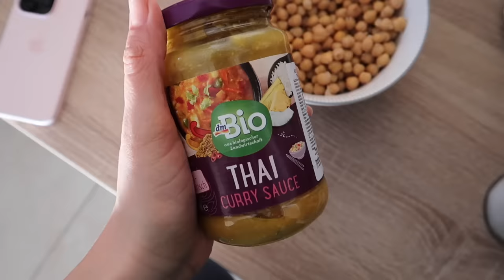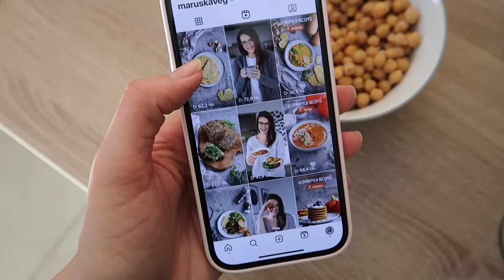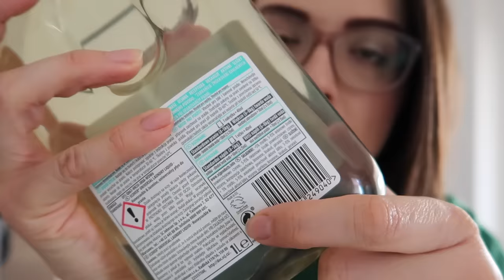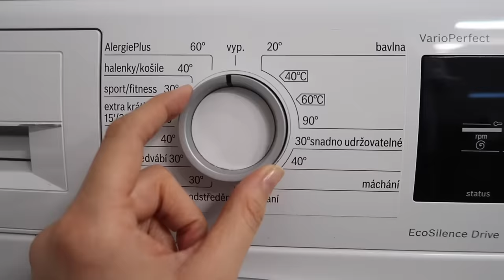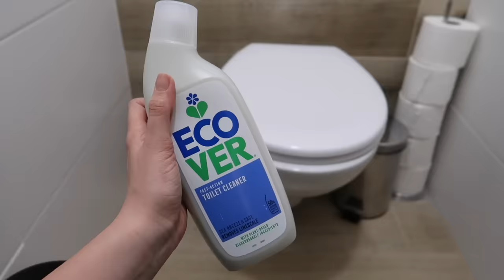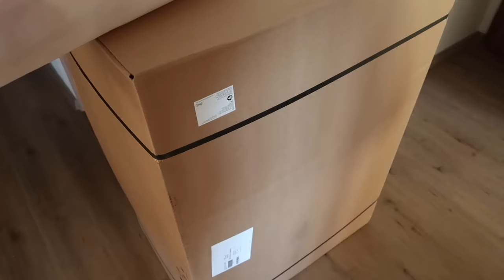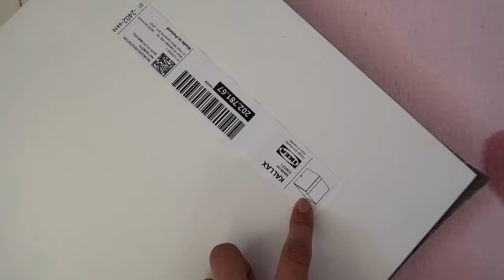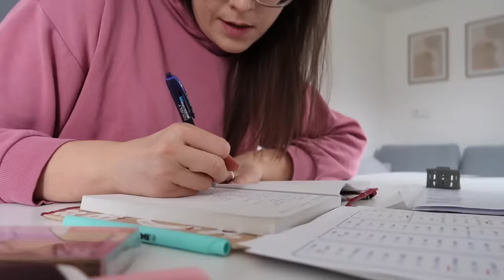Nový pokojíček, úklid, naan, tapioka | vlog #5/2024 | MaruškaVEG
Pěkné pondělí,
a s ním nový vlog. Plný sluníčka, jídla, úklidu a taky vám ukážu jak jsme pokročili s Nelinky pokojíčkem :)

pokud neplatí akce s vyšší slevou, můžete využít slevový kód: maruskaveg  pro 8% slevu

*video vzniklo v rámci spolupráce se značkou Ecover